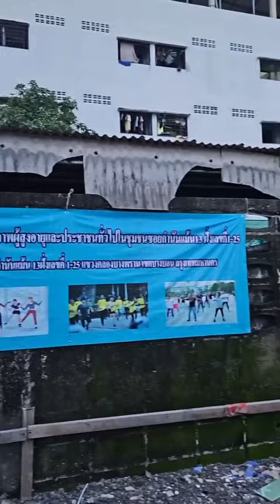ชัชชาติ ตรวจงานบางบอน ลดความสูงการปรับถนนซอยกำนันแม้น 13 พร้อมวางท่อระบายน้ำแก้ปัญหาแอ่งกะทะ